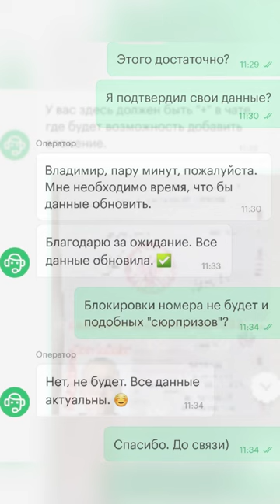MAMAEV PRO: ИСКУССТВЕННЫЙ ИНТЕЛЛЕКТ МЕГАФОН / ПРОВЕРКА ПЕРСОНАЛЬНЫХ ДАННЫХ